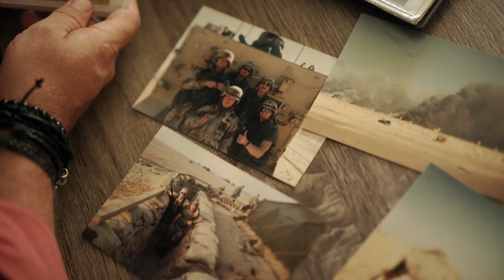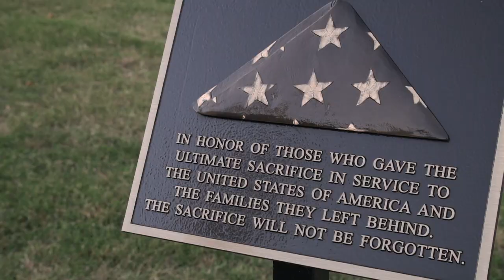Glenn Baker - Freedom